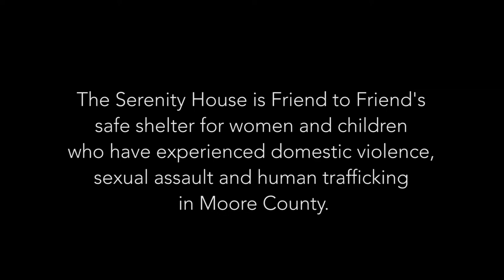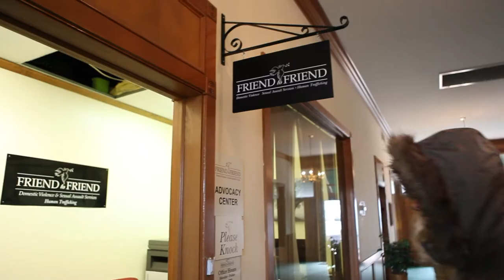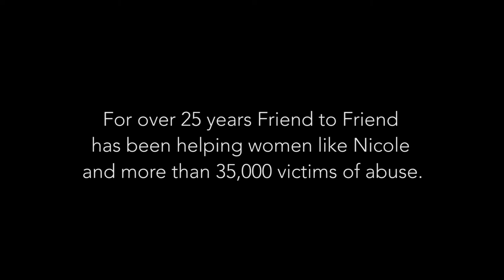Friend to Friend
Nicole is a survivor of domestic violence and her story empowers Friend to Friend to continue their work in North Carolina.